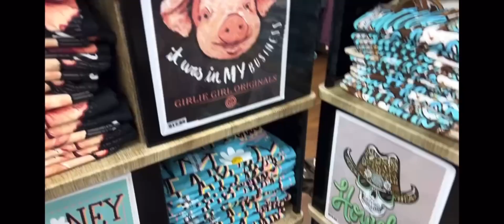MY FAVORITE BRITTANY AND BESTIE TAYLOR MOMENTS (part 1)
I’m so jealous of their friendship
As always full credit to Miss Broski

Other Places to Find Me:
Threads: 2turg_2furious